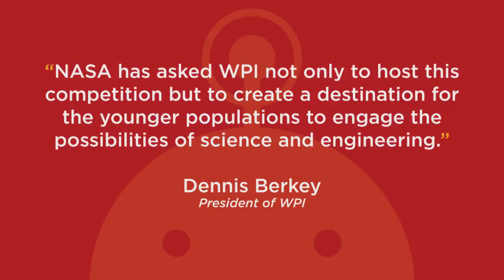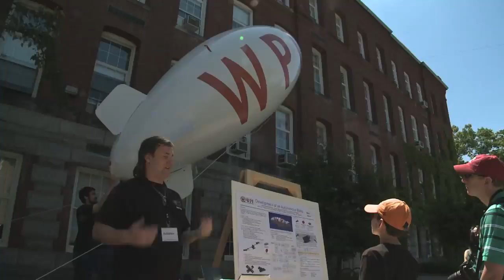WPI and NASA - June 2013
WPI is honored to once again host the NASA Sample Return Robot Challenge. This past summer, 7,000 people turned out to watch the competition, which was the first of its kind on the East Coast, and to enjoy TouchTomorrow, WPI's Festival of Science, Technology, and Robots. Join us again next year -- June 2013.